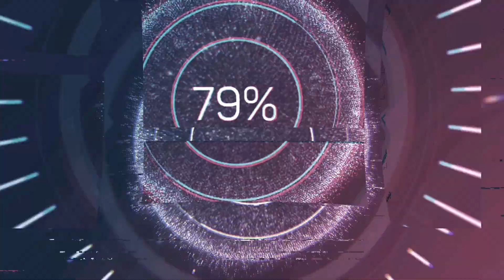GARLIC PASTA RECIPE